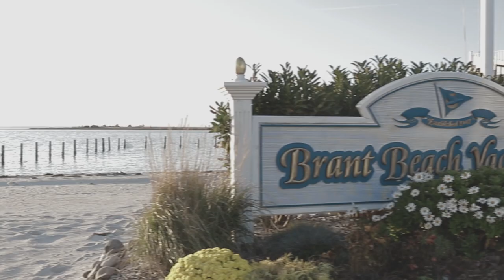The Wedding Ceremony of Colleen & LuAnne